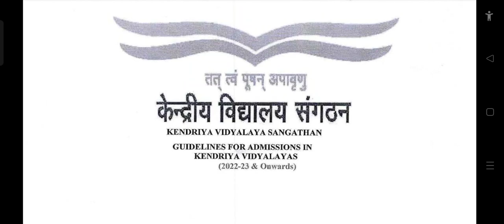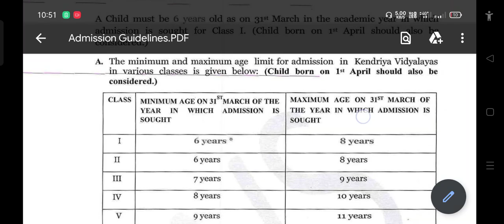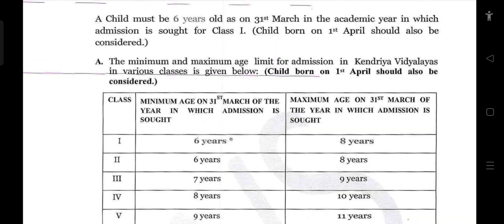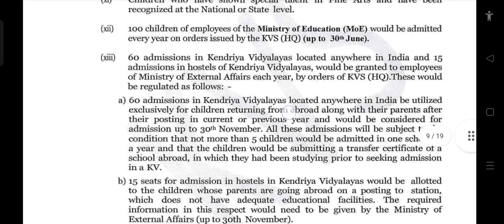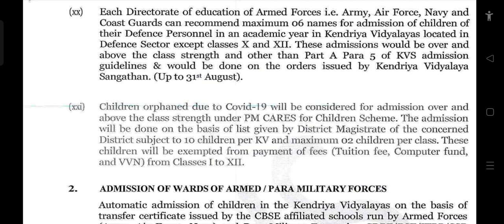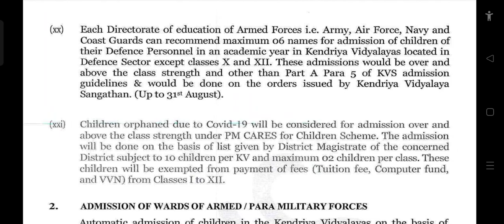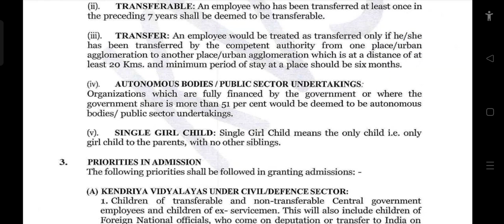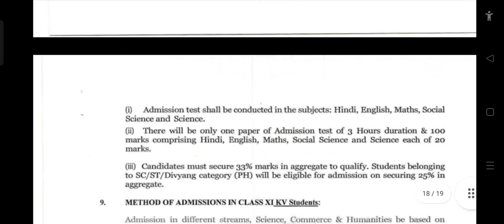KVS Admission 2022-23 | Kendriya Vidyalaya Admission 2022-23 | KVS New Admission Guidelines 2022-23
अगर आप Housewife हैं तो ये चैनल आपको एक बार ज़रूर देखना चाहिए | देखने के लिए नीचे लिंक पर टच करें

कक्षा-1 में ऑनलाइन फॉर्म भरने की वेबसाइट नीचे लिंक में है -

2022-23 सत्र में एडमिशन के लिए देखें सभी ज़रूरी जानकारियां :-

केंद्रीय विद्यालय में एडमिशन के लिए क्या Age-Limit होनी चाहिए Classwise

केंद्रीय विद्यालय में MP कोटा से कैसे एडमिशन होता है

MP quota
EWS quota
OBC quota
Staff quota
RTE quota
eligibility
fee Structure